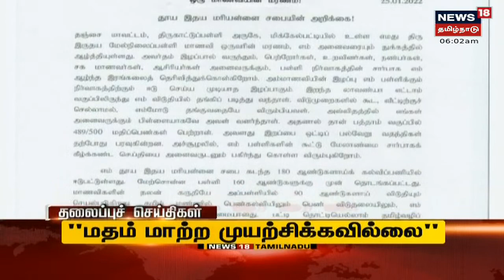Tamil Headlines | காலை தலைப்புச் செய்திகள் | News18 Tamil Nadu Headlines | Thu Jan 27 2022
Tamil Headlines | காலை தலைப்புச் செய்திகள் | News18 Tamil Nadu Headlines | Thu Jan 27 2022 | செய்திகளை துல்லியமாகவும் துரிதமாகவும் வழங்கும் தமிழகத்தின் முதன்மை செய்தி தொலைக்காட்சி உங்கள் நியூஸ் 18 தமிழ்நாடு

Thu Jan 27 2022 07:25:51